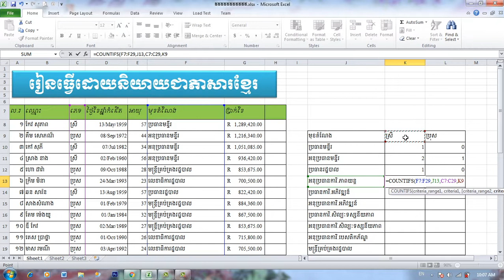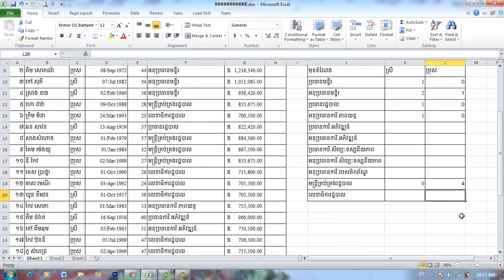how t o use countifs at position and sex in excel Speak khmer